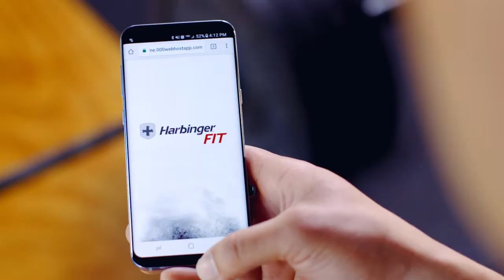Harbinger AR Glove Sizing Web App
As retail sales continue to move online, finding the proper size shoe, pair of pants or in this case, workout glove, can be quite the challenge! Harbinger, an industry leader in weight lifting gloves, was looking for a way to reduce product returns due to fitment issues while also improving their customer's online shopping experience. Using the latest in Augmented Reality technology, Chocolate Milk & Donuts developed a custom web-based mobile experience capable of measuring human hands with nothing more than a push of a button!